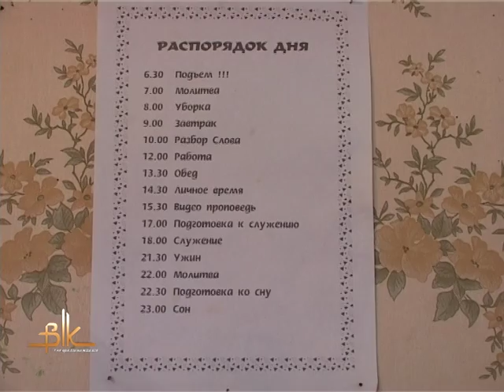Центр реабілітації "Ле Хайм" дає шанс на нове життя